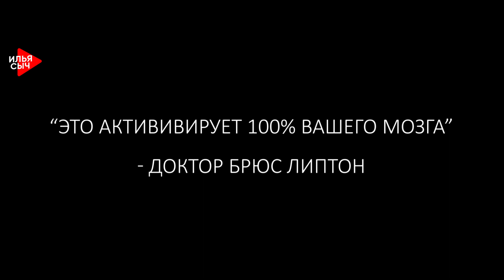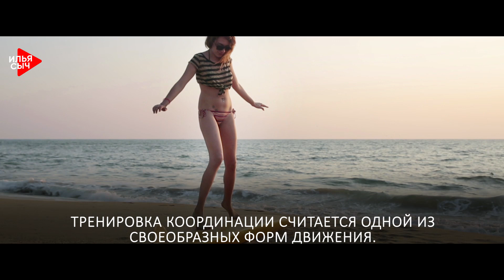Синхронизация Мозга | “Это Актививирует 100% Вашего Мозга” - Доктор Брюс Липтон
Прокачай Мозг на Викиум Думаю, что Вы не раз слышали, что мы используем свой мозг только на 10%. Кто-то верит в это, а кто-то нет, версий много. Брюс Липтон утверждает, что это все не правда. Он говорит, что мы можем задействовать его полностью, на все 100%. И существует много разных способов активации работы всего мозга.

Комплекс Упражнений для Мозга:

Упражнение «Скрещивание рук и ног»
1. Выполняйте перекрестные маховые движения руками перед туловищем на высоте плеч в горизонтальной плоскости. При этом сначала правая рука проходит над левой, потом наоборот. Ладони обращены к полу. После того как вы некоторое время помашете руками перед корпусом, начните перекрещивать руки позади корпуса примерно на уровне ягодиц. Продолжите выполнение упражнения, присоединив к движению рук перекрещивание ног. Ведите левую ногу перед правой при движении вправо и соответственно правую ногу перед левой при движении влево.
2. Теперь двигайтесь вправо и выполняйте перекрестные движения ногами. Сделайте шаг в сторону, заведите левую ногу за правую, сделайте еще один шаг правой и приставьте левую ногу. Затем повторите движения в обратную сторону. Чем больше будет тренировок, тем увереннее будете себя чувствовать

Упражнение «Марионетка наоборот»
1. Встаньте прямо, ноги поставьте вместе, руки сложите над головой. В прыжке сделать мах руками в стороны назад, одновременно расставляя ноги. Так же прыжком вернуться в исходное положение.
2. Ногами выполнять те же движения, что и раньше, а руки вытянуть перед туловищем и по очереди двигать вверх-вниз.
3. Теперь выполнять руками уже привычное движение в стороны, а ногами — прыжки вперед-назад, переступая с ноги на ногу, как при ходьбе.

Упражнение «Великий дирижер»
Представьте себе, что вы дирижируете оркестром. Включите свою любимую музыку, подайте знак оркестрантам и не выпускайте из рук дирижерскую палочку.
1. Поднимите обе руки приблизительно на высоту плеч. При этом одну руку расположите несколько выше другой.
2. Рисуйте обеими руками в воздухе лежащие восьмерки. От середины восьмерок левая рука должна выписывать круги влево вверх, правая — вправо вверх.
После того как руки описали внешнюю дугу восьмерок и снова встретились, рисуйте перекрещенными руками внутреннюю дугу. Повторите движения в противоположном направлении.

Название ролика: Синхронизация Мозга | “Это Актививирует 100% Вашего Мозга” - Доктор Брюс Липтон